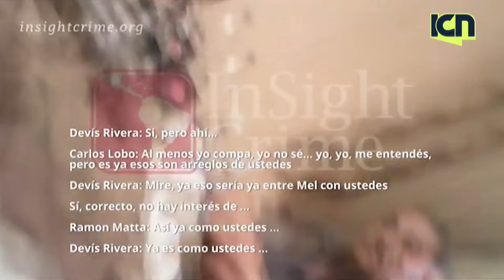Video revela que soborno de narcotraficantes le daban mitad a Mel Zelaya y Mitad a Carlos Zelaya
ICN por la mañana 🌤️ no te olvides sintonizarnos a las 6:00 am de lunes a viernes
🔹TIGO: Canal 33
🔹CLARO: Canal 45
🔹CABLE COLOR: Canal 95
🔹MAYAVISIÓN : Canal 2-99